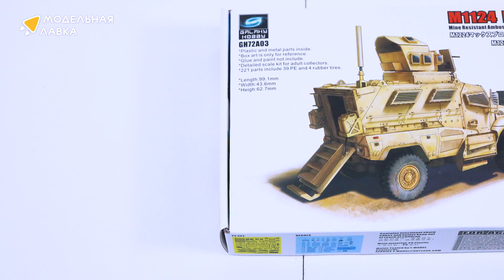Распаковка сборной модели M1124MaxxPro от производителя T-model.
Масштаб - 1:72